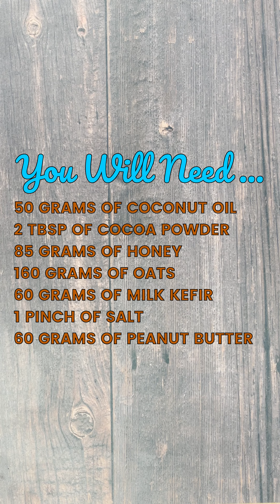How To Make No Bake Milk Kefir Cookies | Recipe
Thank you so much for watching this week's Recipe! if you did enjoy please consider liking the video, and if you don't want to miss any upcoming Recipes, maybe you should subscribe! Have a great day!

Oh, and did we mention we have a Facebook Group dedicated to fermentation? well we do! click the link and head over to the most ambitious facebook Fermentation Community on Facebook!

And also, have a great day! :)